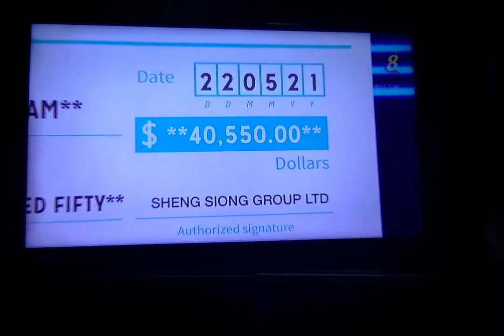The Sheng Siong Show 2021- Jackpot Game 2 (May 22, 2021)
Our next jackpot player, Mohana is playing for his father with $40,550. Will he pull off the jackpot for covid19 relief, or will he win less? Find out here!

So who are we and what we are all about?

We're just a group who is really passionate about gaming content to vlogging content, from Formula One Cars to MapleStory to Real-life vlogs and much more. After our debut from last year since January 2019, our members has a lot of passion in terms of gaming and vlogging content who also are fans of Formula One and among others like The Sheng Siong Show. So we thought, we would combine all contents in one place and try to aim to a successful YouTube Channel as well as our podcast providers.

Massive shout out for those who support us & making this channel awesome!

friendship_feed on Twitter
Friendship Feed on Facebook

Listen to Friendship Feed on the iHeartRadio app, Apple Podcast, or wherever you get your podcasts.